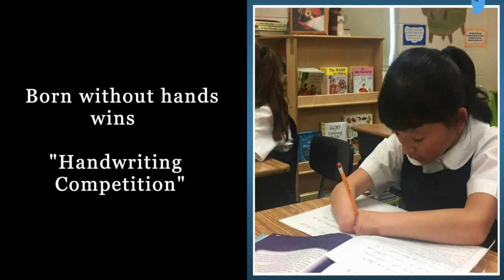Inspirational Story ... Sara Hinesley